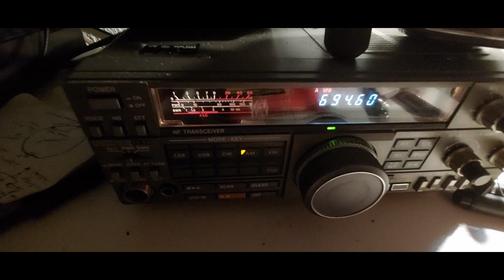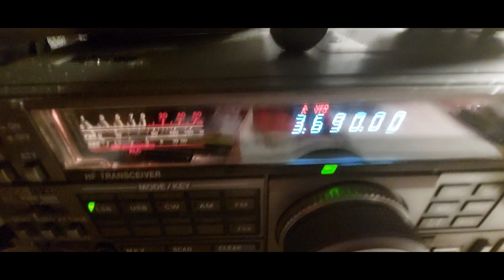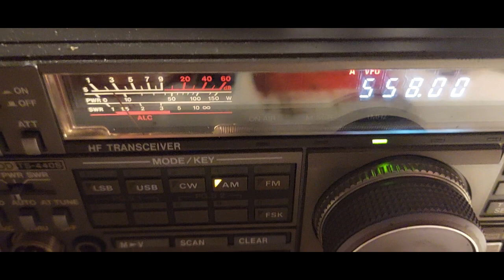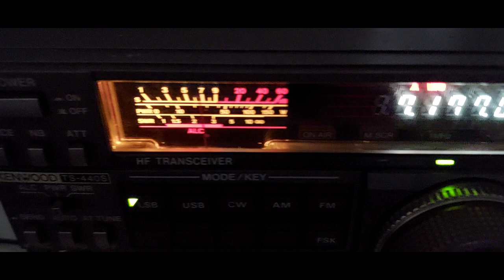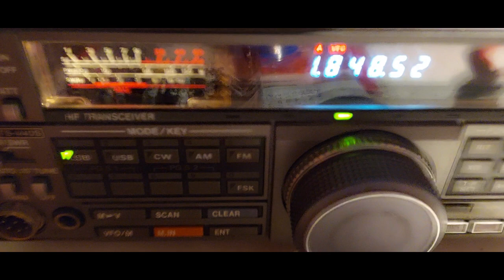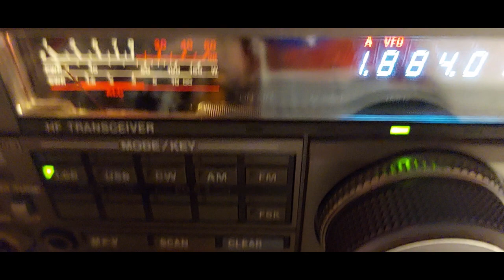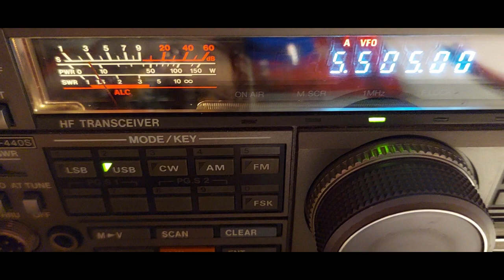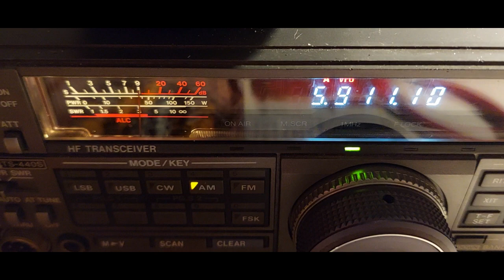Möbiuseffekt 2023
Hallo! Ich hatte mir eine Frame Antenne gebaut mit den Maßen  1 x 1 m Durchmesser. Als Vergleich zu der kleinen Antenne mit 50 x 50 cm Durchmesser ist die große Antenne nicht gut. Daher nutze ich wieder die kleine Frame Antenne. Der Effekt kommt durch den etwas verdrillten Klingendraht zustande denke ich mal. Aber dat sieht man ja im Video. Auch die Anpassung geht bei der kleinen Frame Antenne besser, als bei der großen Frame Antenne. Daher lieber die Maße 50 x 50 cm nutzen, als die Maße 1 x 1 m . Ansonsten stelte sich im Test fest das diese kleine Antenne besser empfängt als eine Loop mit einem Unfang von 2 m. Jahre lang  beschäftige ich mich damit wie man aus der Wohnung gut empfangen kann. Interesant wird es wenn der IMD ist im April, besser der Internationale  Markoni Day auf allen KW Bändern, dort hört man dann Sonderstationen die mit Markoni was zu tun hatten , oder wo er gewirkt hatte. Amateurfunk ist für mich Experimentierfunk ,
und nicht einfach Geräte oder Antennen kaufen und sagen oh nun bin ich Funkamateur. Der DARc verdient ja richtig Knete, der sollte mal Funkamateueren Geld sponsern die sich keine Geräte leisten können z.B., oder jeder Funkamateur sollte einmal mitgenommen werden auf eine DX - Reise z.B. . Alle für einen und einer für alle, kennt der Dark dat überhaupt? Und der DARc wird eh den Bach runter gehen immer mehr tretten aus dem Dachverband aus. Wozu brauch man den DARC nur wegen den QSL Karten, und die Bildzeitung kann ich auch lesen gg? Die QSL Kärtchen kann man auch mit der Post bekommen. Auch wenn man versucht hier im Ruhrpott die Internationale Wetterunde zu hören , sollten die Wetter OMS mal mehr Power schieben, weil 80m eher ein QRM Band ist als Afu. 40m, 160m 20m sind schon die besten Bänder. Da ist ja das 11m Band noch zum Teil störungsfreier als die Afu Bänder. Viele gute OMs kamen aus dem CB Bereich,
und die haben keine Vorurteile nur weil man noch nebenbei 11m Funk betreibt. Funk ist Funk ob mit Schlipps oder Krawatte , oder ohne ;-)